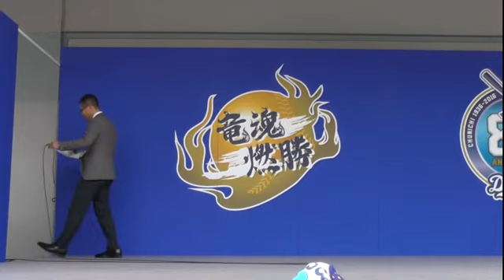16/04/23 春の竜陣祭：「グラゼニ」スペシャルトークライブ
グラゼニ原作者「森高夕次」さん＆「グラゼニ女子」トークショー
司会はCBC若狭アナウンサーでした